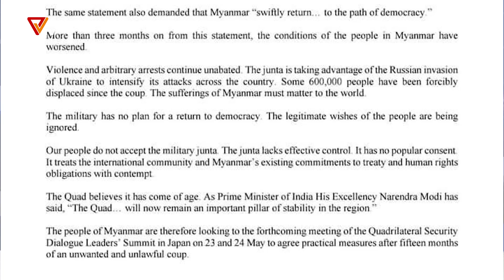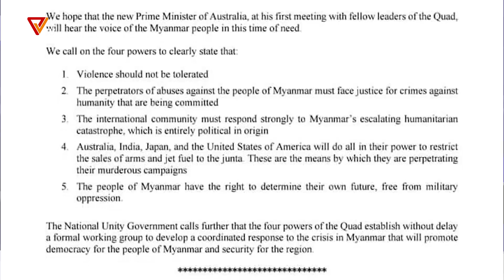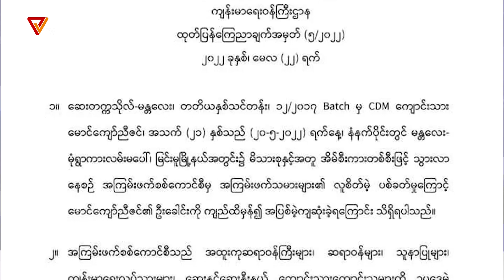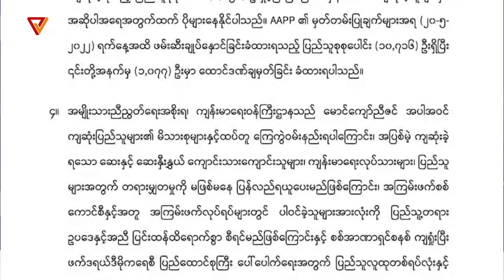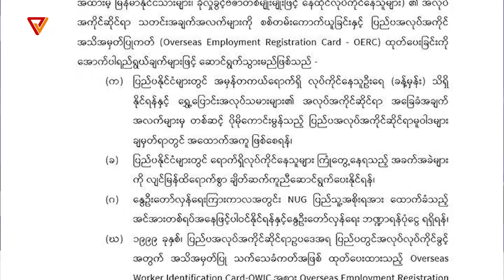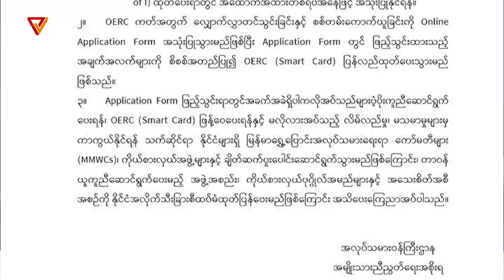တိုင်းရင်းသားဘာသာစကားဖြင့် ထုတ်လွှင့်မှု (ကချင်ဘာသာ)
တိုင်းရင်းသားဘာသာစကားနှင့် ထုတ်လွှင့်မှုအစီအစဉ်အဖြစ် ကချင်ဘာသာ "Weekly News" ကို နားဆင်ကြရမှာဖြစ်ပါတယ်။